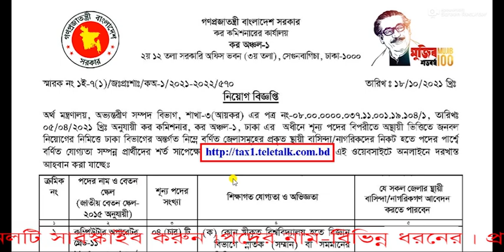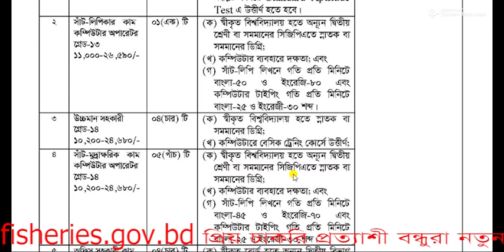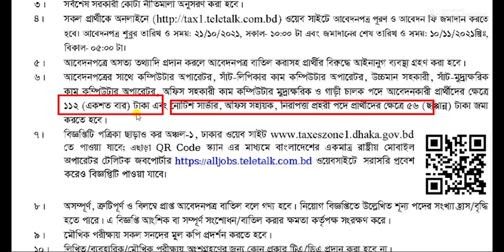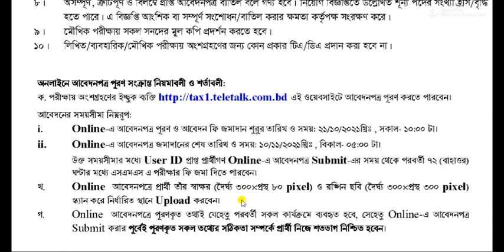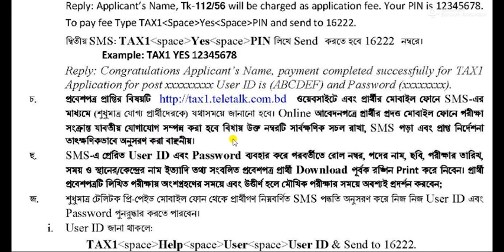কর কমিশন কার্যালয় নিয়োগ বিজ্ঞপ্তি,tax office niyog, govt job circular, job bd alarm, kor komision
কর কমিশন কার্যালয় নিয়োগ বিজ্ঞপ্তি,tax office niyog, govt job circular, job bd alarm, কর কমিশন কার্যালয় নিয়োগ ২০২১সার্কুলার,কর কমিশন কার্যালয় নিয়োগ বিজ্ঞপ্তি ২০২১, উচ্চমান সহকারী নিয়োগ বিজ্ঞপ্তি,কর অঞ্চল ১০, fire service job circular 2021,bd fire service job circular 2021,fire service circular 2021,fscd job circular 2021,fire service job circular,
job circular 2021,fire service job circular 2021 bd, নিয়োগ ২০২১সার্কুলার,কর কমিশন কার্যালয় নিয়োগ বিজ্ঞপ্তি ২০২১, উচ্চমান সহকারী নিয়োগ বিজ্ঞপ্তি,কর অঞ্চল ১০,
fayar sarvics niyog,  নিয়োগ ২০২১সার্কুলার,কর কমিশন কার্যালয় নিয়োগ বিজ্ঞপ্তি ২০২১, উচ্চমান সহকারী নিয়োগ বিজ্ঞপ্তি,কর অঞ্চল ১০,

taxes_zone_1_dhaka, tax_zone_1_dhaka, tax commissioner office job circular,
job circular 2021,fire service job circular 2021 bd,ফায়ার সার্ভিস নিয়োগ ২০২১সার্কুলার,ফায়ার সার্ভিস নিয়োগ বিজ্ঞপ্তি ২০২১,ফায়ার সার্ভিসে নিয়োগ ২০২১,ফায়ার সার্ভিস ও সিভিল ডিফেন্স নিয়োগ ২০২১,
বাংলাদেশ ফায়ার সার্ভিস নিয়োগ 2021,fire service job 2021,bd fire service job,fire service jobs,fscd job circular,fscd,khojthejob

fire service job circular 2021,bd fire service job circular 2021,fire service circular 2021,fscd job circular 2021,fire service job circular,
বাংলাদেশ ফায়ার সার্ভিস নিয়োগ 2021,fire service job 2021,bd fire service job, fire service jobs, fscd job circular, fscd
govt job circular 2021,সাপ্তাহিক চাকরির খবর,চাকরির খবর,chakrir khobor, chakrir dak potrika, bd job circular, govt job circular,
chakrir dak jobs newspaper, job circular 2021,govt job circular 2021,government job circular 2021,
recent govt job circular 2021,bd govt job circular 2021,govt jobs in bd,চাকরির খবর ২০২১,chakrirdak,
সাপ্তাহিক চাকরির খবর পত্রিকা,weekly job circular,চাকুরির বিজ্ঞপ্তি,chakrir khobor potrika,সাপ্তাহিক চাকরির ডাক,
govt job circular 2021,সাপ্তাহিক চাকরির খবর,চাকরির খবর,chakrir khobor, chakrir dak potrika,ফায়ারফাইটার নিয়োগ বিজ্ঞপ্তি,
bd job circular, govt job circular, chakrir dak jobs newspaper, job circular 2021,
govt job circular 2021,government job circular 2021,recent govt job circular 2021,
bd govt job circular 2021,govt jobs in bd,চাকরির খবর ২০২১,chakrirdak,সাপ্তাহিক চাকরির খবর পত্রিকা,
weekly job circular, office assistant, driver,
চাকুরির বিজ্ঞপ্তি,chakrir khobor potrika,সাপ্তাহিক চাকরির ডাক,

   job bd alarm

ধন্যবাদ।